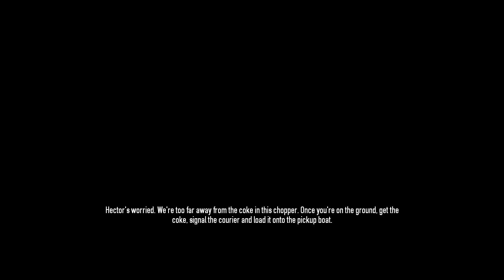Payday 2: Steal all The Cocaine! (Part 3 - The Derp Crew)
Since Payday 2 is still fresh in everyone's minds, I figure I should get the Derp Crew Involved...Oh boy was I wrong. Enjoy! Leave a Rating if you enjoyed!

Guns...Check
Ammo...Check
Cable Ties...Check
Stealth. uh...stealth? STEALTH!? F**K! Who forgot to bring the Stealth!!!